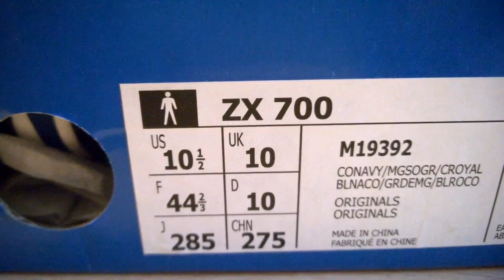Unboxing butów/ shoes Adidas ZX 700 M19392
Witam w dzisiejszym unboxingu butów Adidas ZX 700 M19392.